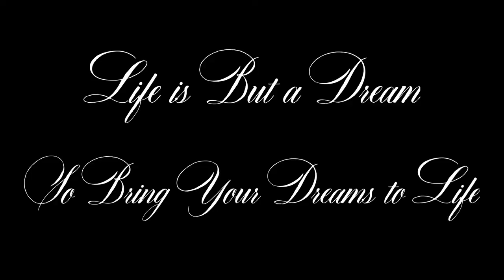A Story of Love (Ip 10yr Anniversary)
Happy 10 year anniversary to the founding members of Definity Studios. Forged in fire, they will change the world, just as they change each others' lives.